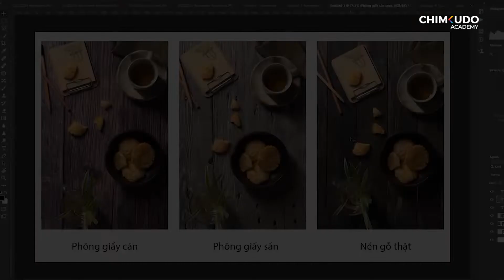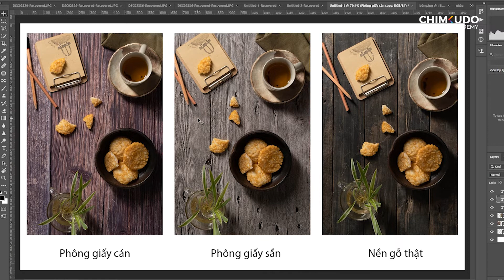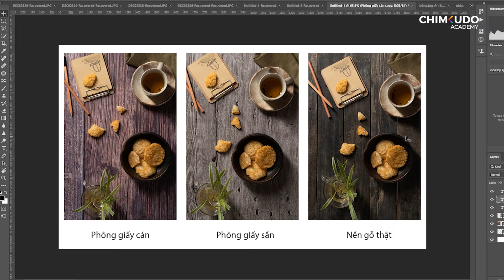Các loại nền gỗ trong chụp sản phẩm - Ep 23 - Một vòng studio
Trên thị trường hiện nay có rất nhiều loại phông nền giả gỗ để chúng ta có thể sử dụng trong chụp ảnh sản phẩm, tuy đa dạng, tiện dụng nhưng tại sao các photographer lại ưa sử dụng các tấm gỗ thật hơn trong các set chụp của mình? Hãy cùng tìm hiểu qua video ngày hôm nay nhé!
Một vòng studio là series giới thiệu và hướng dẫn sử dụng các trang thiết bị phổ biến trong studio chụp ảnh sản phẩm, đồ ăn và quảng cáo. Thông qua series này, Chimkudo hy vọng các bạn sẽ hiểu và biết cách sử dụng để phát huy tối đa lợi ích của trang thiết bị mang lại cho các dự án chụp ảnh.

Chimkudo Academy - Học viện nhiếp ảnh Quảng cáo tiêu chuẩn Quốc tế số 1 Việt Nam.
🎵 Track Info:
Title: FLOW by tubebackr